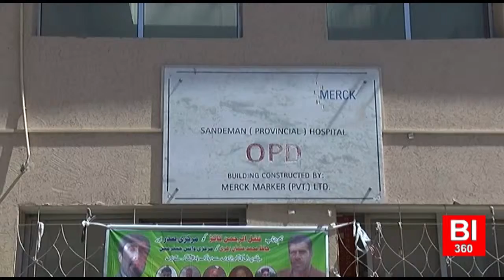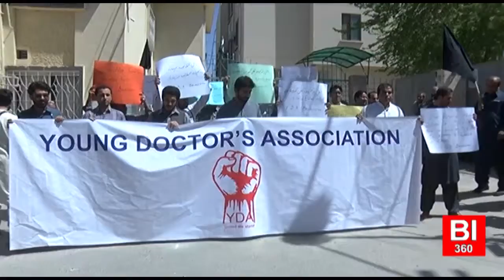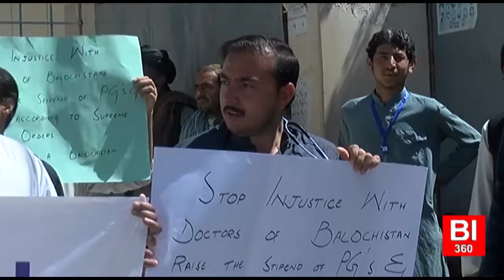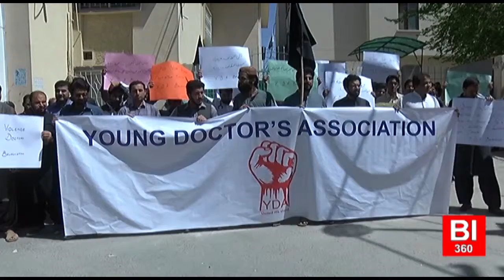hospital condition and yda protest